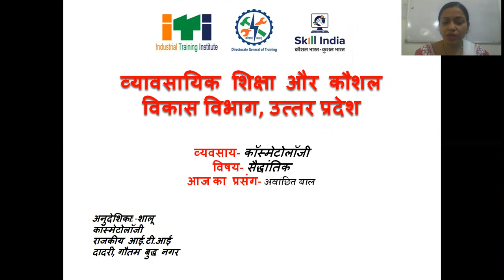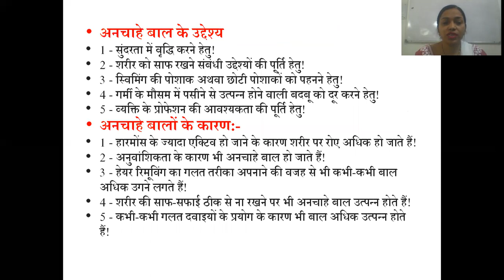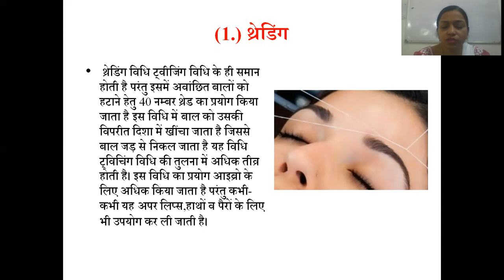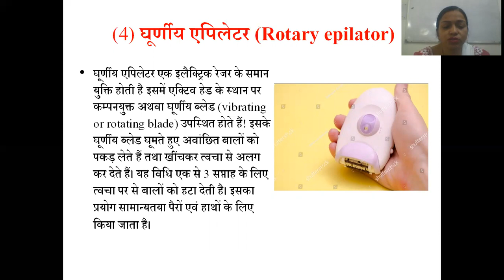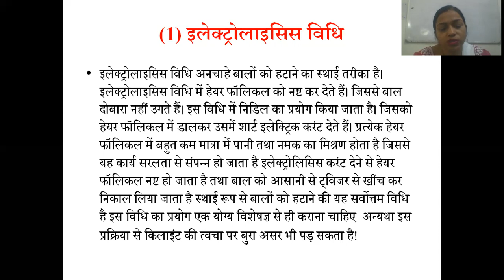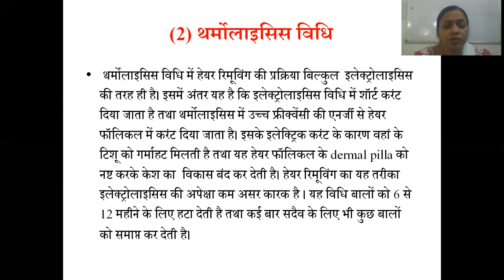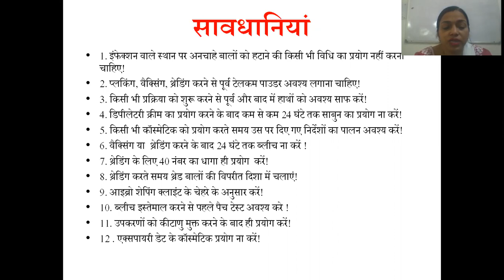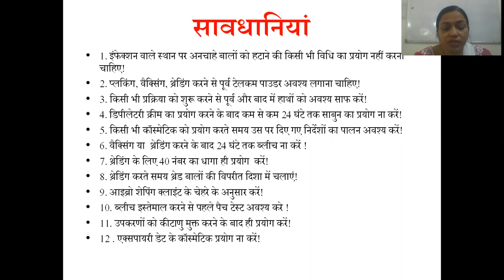unwanted hair removal process